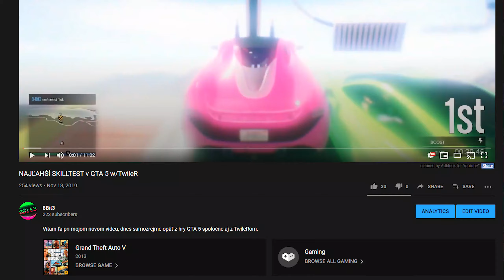PARKOUR NA MOTORKÁCH v GTA 5 /iDo[0]zZ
Hej, vitajte pri ďalšom videu, tentokrát opäť z GTA, kedže ste pri minulom videu dokázali prekonať 30 likes, za čo som neskutočne vďačný ♥. Užívajte